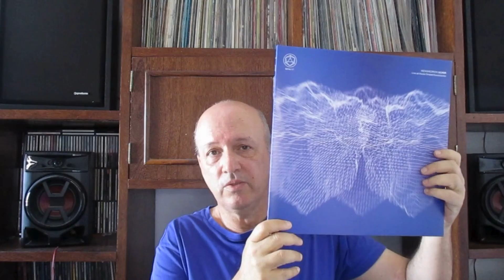Unboxing "Hexahedron" - Ulver (2021 UK double vinyl)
Conheci o Ulver (banda norueguesa, música eletrônica/ambiente) procurando promoções na imusic, ano passado.